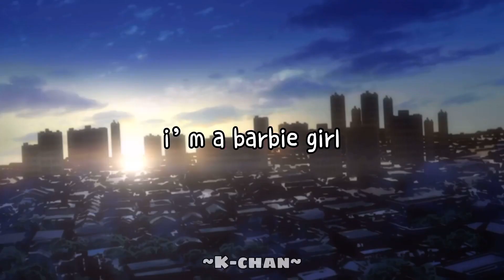mad tsai- i’m a barbie girl (lyrics)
hello :3🌸 (I just thought I should say hello :3🍑)

song: mad tsai- i’m a barbie girl (aqua-barbie girl’s dark version)💅🏻🖤

background: mahou shoujo site (magical girl site)🎬💓

music outro: billie eilish- ocean eyes👁💙

lyrics:
i’m a barbie girl
in a barbie world
it’s fantastic
my heart is plastic
you can brush my hair
and touch me anywhere
someone save me
from this bad daydream
i’m trapped inside this dollhouse
with no escape
they all just dress me up and make me play their games
they all think that i’m perfect
but it’s all fake
blonde hair and plastic body covers the pain
nobody can hear you scream
behind a picture perfect smile
nothing’s ever what it seems
behind these walls it’s all lie
if only you could see what happens when you sleep
if only you could see what happens underneath 🫀🎶

(another version of mad tsai’s lyrics:
it’s fantastic
my life is manic
tell me what to wear
i’m living in a nightmare
someone save me
i’m going insane
i’m living in a prison of pretty pink
i try yo wash away the pain with pills and drinks
they see what’s on the surface
not what i think
i’m just a perfect pretty face with no feelings
when they’ve painted on a perfect smile
gonna set this dollhouse on fire
if only you could really see what happens when you sleep
if only you could really see what happens underneath🫀🎶)

(i’m not good editor... than sorry about that🥲🙏🏻)